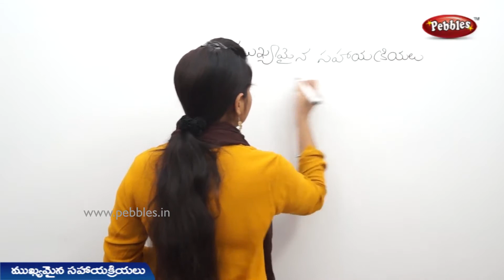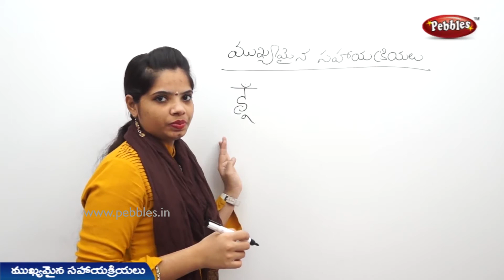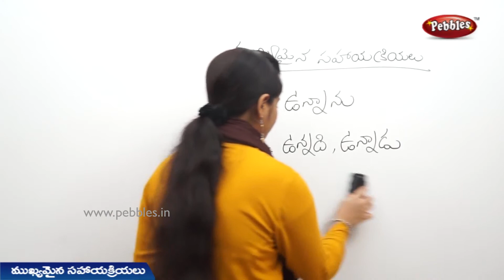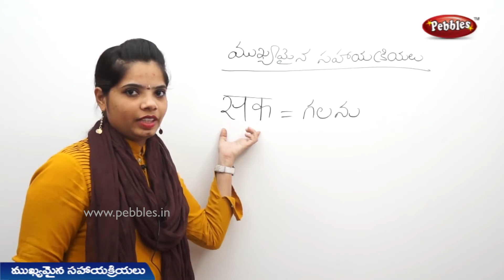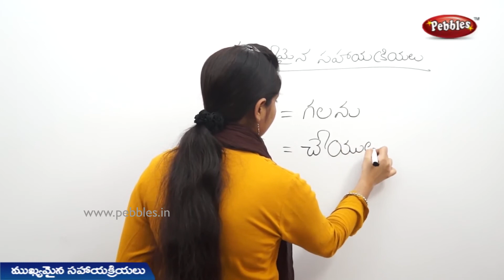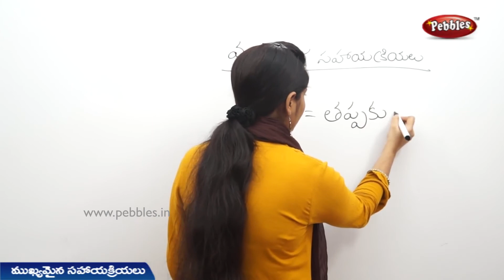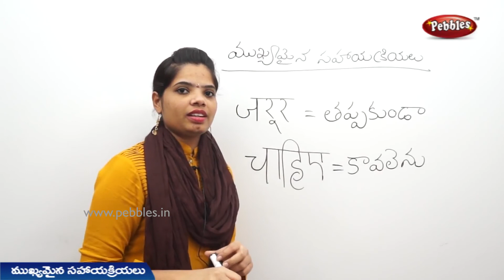learn Hindi | ముఖ్యమైన సహాయక్రియలు | Learn Hindi through Telugu